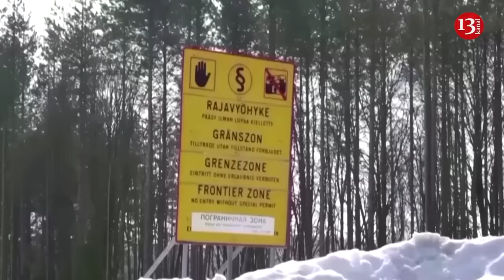F-16s to arrive in Ukraine together with trained pilots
F-16 aircraft will start arriving in Ukraine this year with trained pilots, US Defence Secretary Lloyd Austin said during the meeting of the "Ramstein" group on Friday. The April 26 meeting of the Ukraine Defense Contact Group held in Ramstein format today discusses the adjustment of the supply of military aid to Ukraine. Dmytro Lazutkin, the spokesman for the Ukrainian Defence Ministry said earlier that the meeting would primarily be about the supply of weapons, projectiles of various calibers, primarily 155-mm. “It is also about the fact that ATACMS ammunition will be supplied to Ukraine," he said. "Preparing for today's Ramstein meeting - we'll discuss, among other things, how to swiftly overcome the difficulties and problems that have accumulated over the past six months while we awaited a decision on American support," Ukrainian President Volodymyr Zelenskiy said during his evening address on April 25. He also expressed gratitude to all countries that have made decisions to support Ukraine, as well as to Ukrainian defenders, cities, and communities. The political decision has already been made; now, what's needed are "the contents of the packages with the necessary weaponry" and logistics, Zelenskyy noted. The previous Ramstein format meeting discussed the supply of ammunition, air defense systems, and F-16 training for Ukrainian pilots.